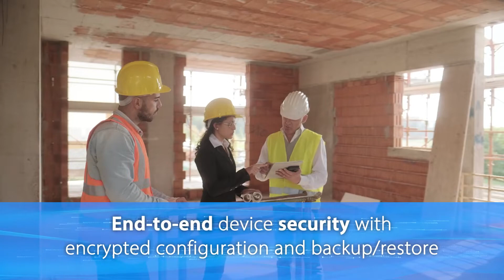Inseego Wavemaker™ 5G indoor router FX2000 for fast and easy fixed wireless internet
The small but mighty FX2000 is perfect for home offices, small businesses, classrooms and other locations that need fast, reliable, secure internet access.

FAST - Using 5G, 4G LTE and Wi-Fi 6 technology, this indoor router delivers superior data throughput for up to 32 connected devices. Enjoy smoother streaming and videoconferencing, lag-free cloud computing, faster file transfers and low-latency performance for better gaming, AR and VR.

EASY - With its sleek, compact design, the FX2000 fits into any home, school, office or retail location. Setup is fast and easy, with no service technician needed. The Inseego mobile app leads you through a few simple steps to find an optimal location with a strong wireless signal. Inseego Connect™ cloud management allows you (or your IT department) to remotely configure settings, monitor data usage, reboot and much more.

SECURE – The FX2000 protects your data (and your corporate network) with advanced encryption, hacker prevention, password protection, guest Wi-Fi network, robust authentication and other advanced security features.